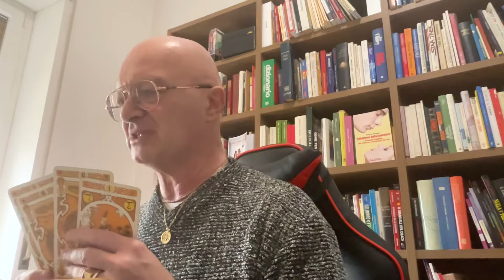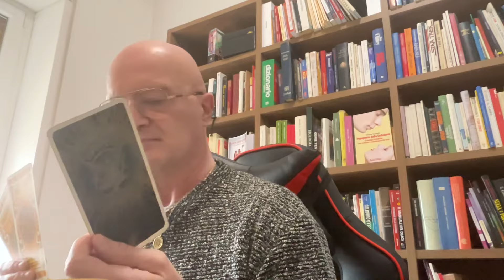CHI TI MANDA UN MESSAGGIO E PERCHÉ? ♥️♥️♥️ TAROT